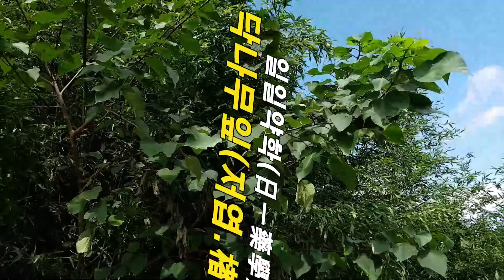아랫도리가 왜 꿈틀 꿈틀~?? 오십견, 관절염에 이것 먹으니 다 나았어요.